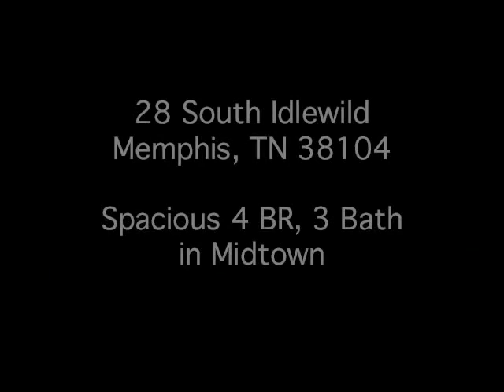28 S. Idlewild-Renovated Midtown Memphis Home-EZR Management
This historic home was one of our favorite reno projects. We loved incorporating modern touches into its original traditional setting. It's a great house, we're really proud of this one!

Although it is currently leased, please see our other Memphis rental homes & apartments available here: